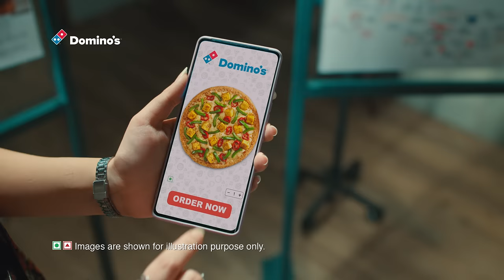It Happens Only With Pizza | Domino’s | Anthem 60 sec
When life is happening, when life rocks theek se dekhna bro…wahan zarur hoga…Domino’s ka box.

Isi se shuru har kissa…